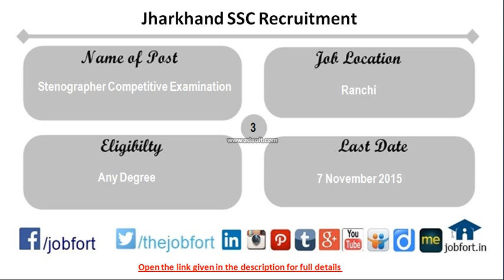Jharkhand SSC Recuitment